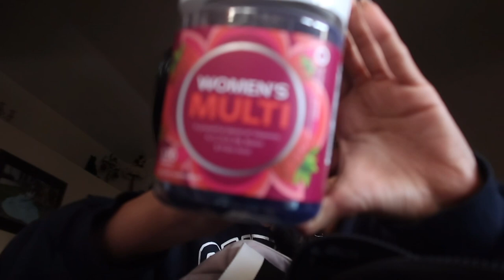VISUAL DIARY EPISODE 002| SHOPPING, CHEER, STARBUCKS, ETC. | YOSELIN S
hey luvs today’s video I brought you all along with me for episode 2 of the visual diary where I share with you my life.This week I went to the gym, had cheer events, class, and so much more! I love you all so much I am very grateful for you all aswell. Also let me know if you want more cheer content and back to school/school content or lifestyle content!

 / yoselin_ys24

CREATORS BIO
hey my name is yoselin. i enjoy making content whether that’s makeup related or life hacks. i mainly post lifestyle and beauty videos. but thank you for watching this video and supporting me!

Q&A-
what do you film on? g7x